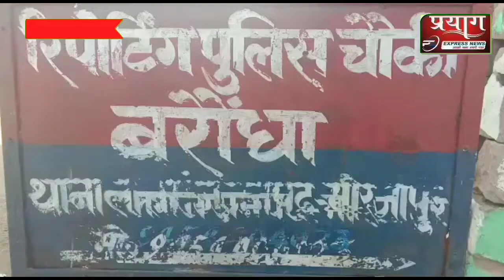बेलन बरौंधा नहर से बाहर आया मगरमच्छ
प्रयाग एक्सप्रेस न्यूज़ रिपोर्ट सूर्य प्रकाश